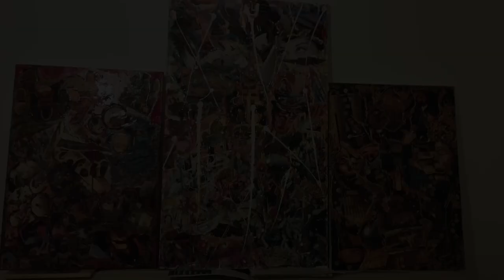GOLDEN TIME TALENT | 55 Season | Giulia Pahomova | Collage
Member/team name: Giulia Pahomova

 The country: Switzerland | City: Lugano

 Age category: mixed

 Nomination: Collage

 Name of competitive work: Твоя жизнь - твой выбор

Work size: 100/70, 50/70

Execution material: журналы,клей,акрил,декор

Manufacturing technology: Скурпулёзная)

History of the creation of the work: Если сжато,то в данном триптиха предоставлены два ада,ад бедных и богатых. В середине лучший выбор,когда ты сам Творец

Social networks of the participant / team: giuliapahomova

Participation in other competitions and festivals / creative achievements: Пару совместных выставок с молодыми художниками,г Днепродзержинск 2000г